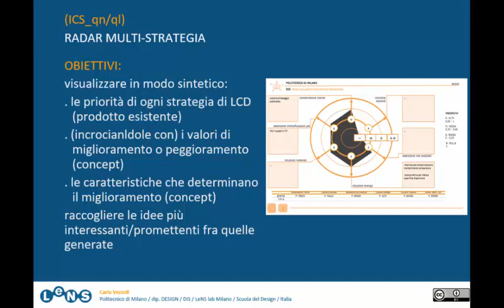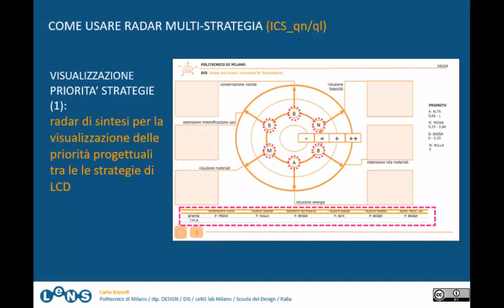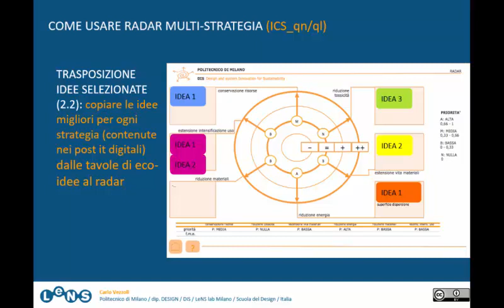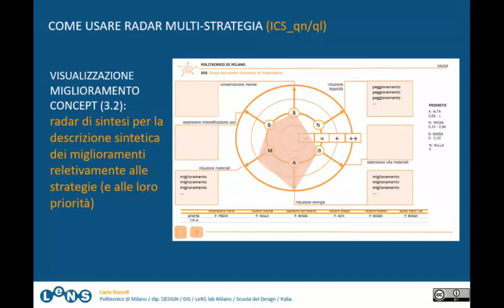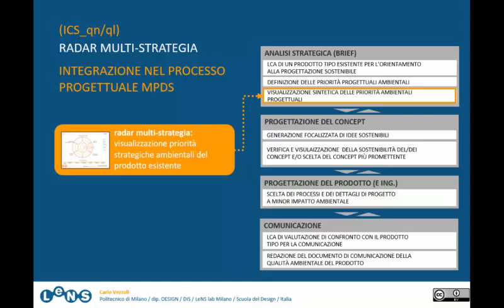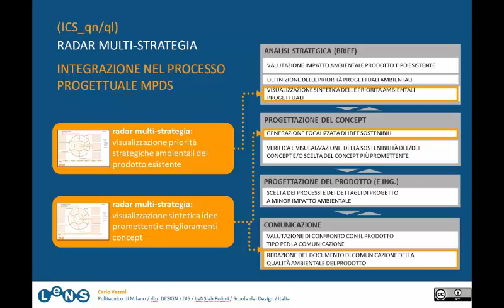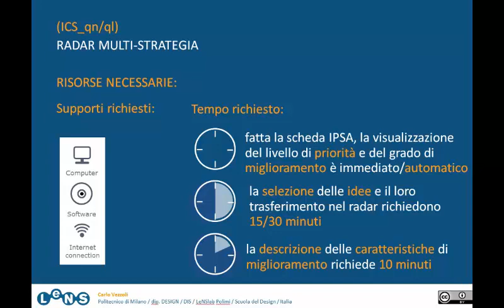3.8 Radar multi strategia (2021-2022)